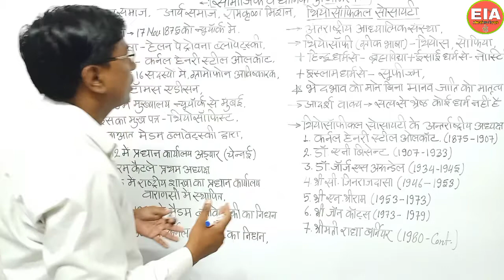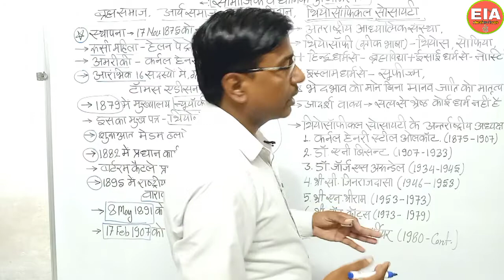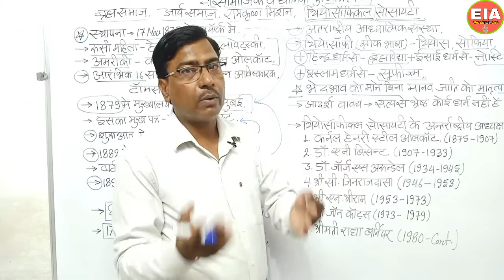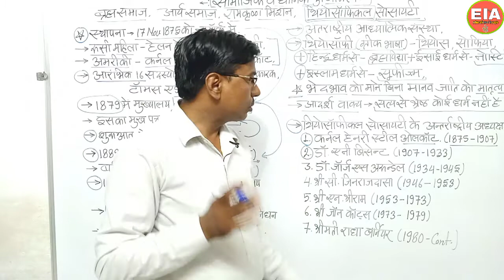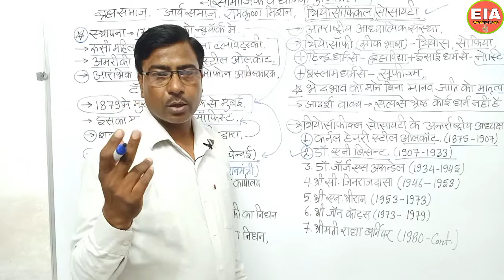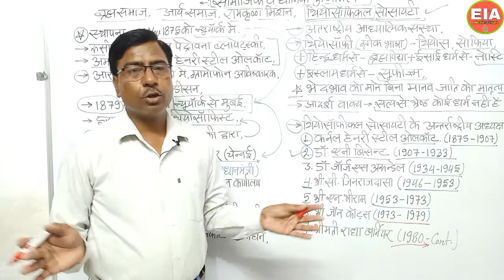REET SPECIAL || Theosophical society || Dr. Annie Besant || important for REET 2021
we know about :-
reet special,
Theosophical society,
Dr. Annie Besant
important for REET 2021

The Theosophical Society was officially formed in New York City, United States, on 17 November 1875 by Helena Petrovna Blavatsky, Colonel Henry Steel Olcott, William Quan Judge, and 16 others. It was self-described as "an unsectarian body of seekers after Truth, who endeavor to promote Brotherhood and strive to serve humanity." Olcott was its first president, and remained president until his death in 1907. In the early months of 1875, Olcott and Judge had come to realize that, if Blavatsky was a spiritualist, she was no ordinary one. The society's initial objective was the "study and elucidation of Occultism, the Cabala etc."After a few years Olcott and Blavatsky moved to India and established the International Headquarters at Adyar, in Madras (now Chennai). They were also interested in studying Eastern religions, and these were included in the Society's agenda.

After several iterations the Society's objectives were incorporated at Chennai (Madras) on 3 April 1905. The Three Objects of the Theosophical Society are as follows

To form a nucleus of the universal brotherhood of humanity without distinction of race, creed, sex, caste, or colour.
To encourage the study of comparative religion, philosophy, and science.
To investigate the unexplained laws of nature and the powers latent in man.
Sympathy with the above objects was the sole condition of admission to the society. The Society was organized as a non-sectarian entity. The following was stated in the Constitution and Rules of the Theosophical Society

ARTICLE I: Constitution

4. The Theosophical Society is absolutely unsectarian, and no assent to any formula of belief, faith or creed shall be required as a qualification of membership; but every applicant and member must lie in sympathy with the effort to create the nucleus of an Universal Brotherhood of Humanity

1. Any Fellow who shall in any way attempt to involve the Society in political disputes shall be immediately expelled.
2. No Fellow, Officer, or Council of the Theosophical Society, or of any Section or Branch thereof, shall promulgate or maintain any doctrinas being that advanced, or advocated by the Society.[9]

The Society reformulated this view in a resolution passed by the General Council of the Theosophical Society on December 23, 1924. Three years before, in 1921, it was signed the institutive charter of the Spanish Sociedad Teosófica, which had local branches in Madrid, Tarrasa, Barcelona, Seville, Valencia, Alicante, Zanoni, Cadiz and Dharma.

walk with us from base to top.
Strong foundation leads to success.

educational iceage